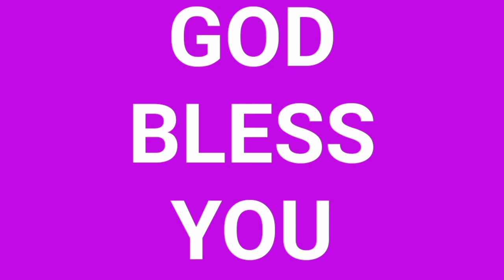Today's Promise Verse | Luke 11:28| 29-3-2021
ദൈവവചനം കേട്ട്
അതുപാലിക്കുന്നവർ
കൂടുതൽ ഭാഗ്യവാൻമാർ